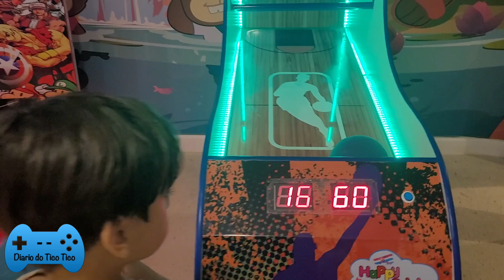TOUR PELO LAGHETTO GOLDEN RESORT - VIAGEM PARA GRAMADO - PARTE 2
A PARTE 2 DA VIAGEM DE GRAMADO SAIUUUUU! eeeeeee

Mostramos nosso super quarto no Laghetto Golden Resort, depois fomos nos divertir na piscina e na área kids com direito a duelo do Tico Tico contra o papai Felipe  e foi iradoooo!